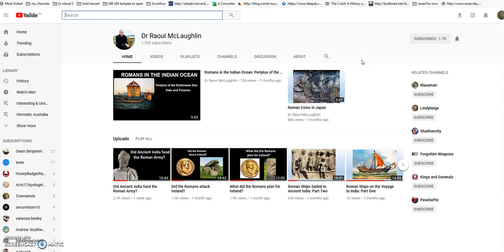Begin on the outside of the Labyrinth and work inwards.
To solve a jigsaw puzzle begin with the edges and work inwards.
In a void any piece can be called the centre, and all the edge pieces are wrong because they don't fit the vision you have of the whole.
I plant my flag, neither you nor them.
A preconceived notion will only lead to the outcome you desire and I am not least bit interested in ideology, religion or anything that relies solely on faith.

The Sciences in Ancient Greece & Rome: How Far Did They Get?